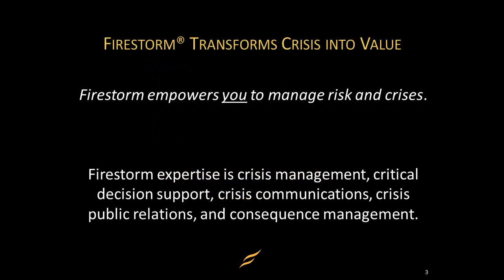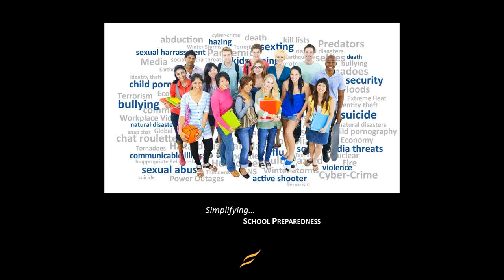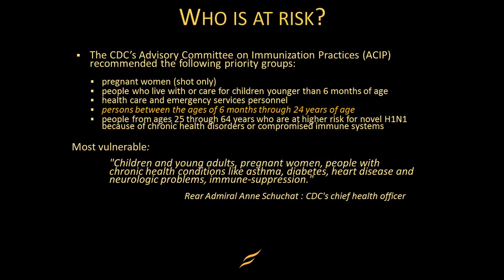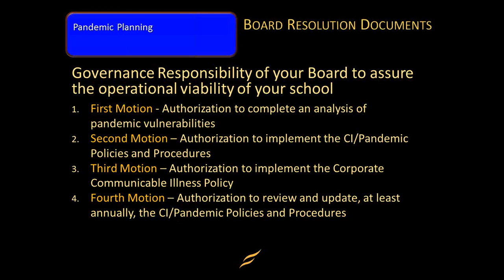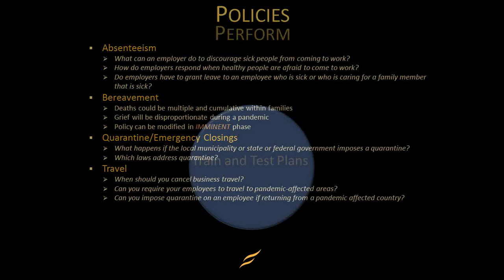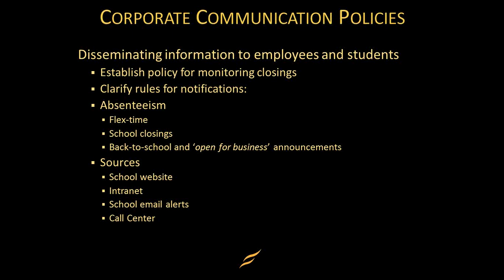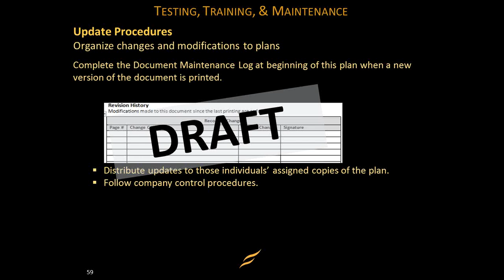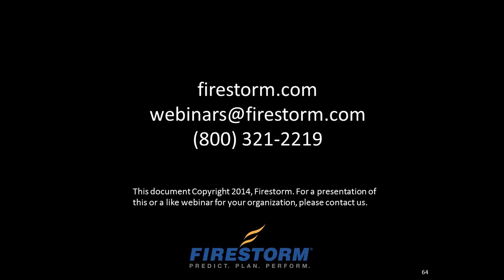TAIS | Communicable Illness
If 45 percent of your employees couldn't work tomorrow, what would you do?

Organizations must thoroughly examine their human resource management practices and policies, refining and/or implementing policies that address the long timeline of a pandemic event.

In this webinar, you will learn:

-The impact of recovery lasting from 18 to 24 months

-The Operational steps needed to prepare for this risk

-Consideration of federal and state regulatory challenges that  must be considered